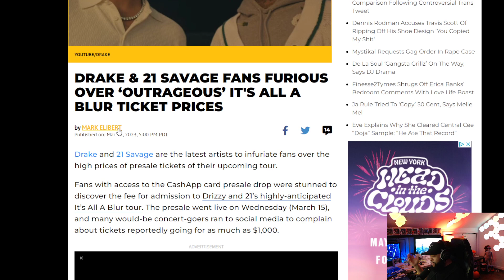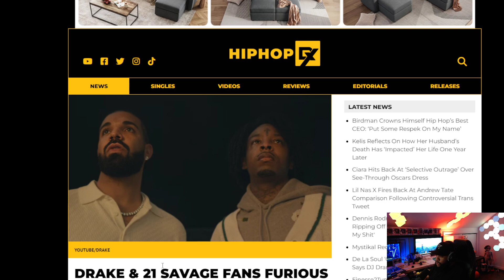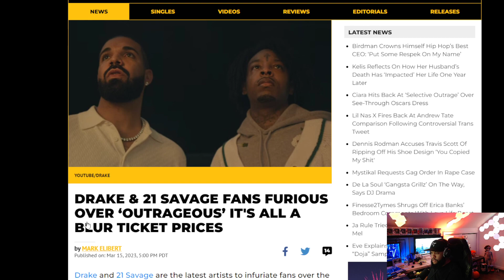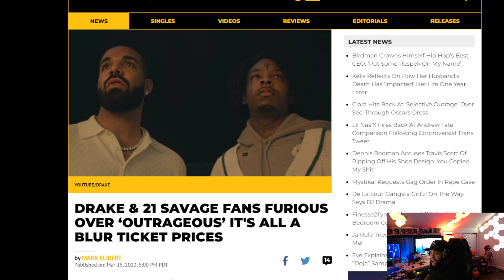Fans Complain Over Drake & 21 Savage It's All A Blur Ticket Prices